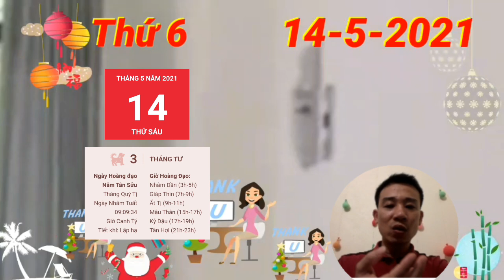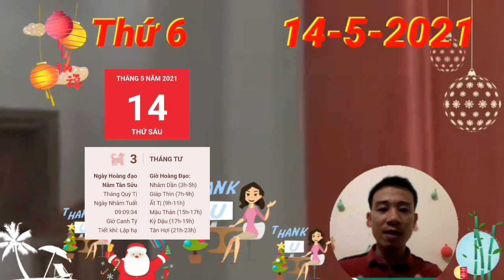Tu Vi Ngay 15/5/2021 Con Giáp Tiền Tỷ Cầm Tay, Phát Tài Lớn, Trúng Số CỰC ĐỎ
Tử Vi Ngày 15/5/2021 LỘC TRỜI Rơi Trúng Đầu, Con Giáp Số Giàu Nhanh Chóng Mặt, TIỀN NGẬP NHÀ
tuổi Tý đang có nhiều cơ hội để nắm lấy hạnh phúc trong tay. May mắn đến gần, con giáp này hãy nhìn ngay xung quanh mình, bạn cũng có thể thấy được tình yêu ở rất gần.
Với những bạn còn độc thân thì hãy mở rộng các mối quan hệ xã giao, đừng để bản thân trốn mãi giữa 4 bức tường. Bạn sẽ thấy rằng hạnh phúc vẫn luôn chờ đợi mình ở ngay phía trước đây thôi.
người tuổi Tị đang cảm thấy bế tắc vì không tìm thấy được người mình thương yêu. Cảm xúc của bạn vẫn dừng lại ở ngày hôm qua, nhưng người bạn thầm thương thì đã đi quá xa rồi.

CÁC BẠN THAM KHẢO thêm video sau nhé:
Tu Vi Ngay 14/5/2021 Báo Trước Con Giáp Số Đỏ Hơn Son, Trúng Số ĐỘC ĐẮC, TRỞ THÀNH ĐẠI GIA
Tử Vi Ngày 13/5 SỐ TRỜI ĐÃ ĐỊNH, Con Giáp HỐT VÀNG, HỐT BẠC, GIÀU NỨT KÉT